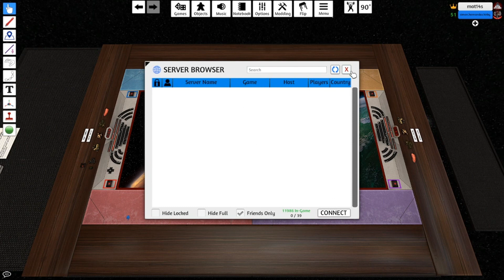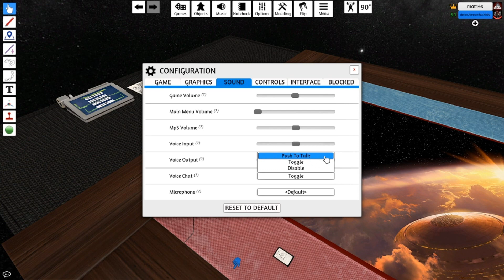Tutorial TTS para X-wing 2.0 N°2 Botones